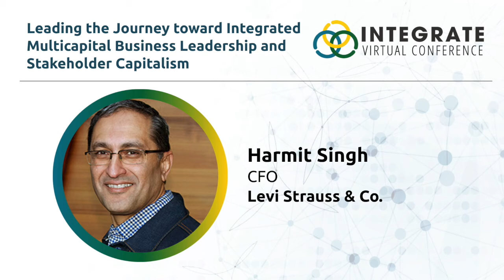Leading the Journey toward Integrated Multicapital Business Leadership and Stakeholder Capitalism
In this keynote, Harmit Singh shares a CFO account of the ambition, progress to date and practical realities of Levi Strauss & Co’s journey toward multicapital decision-making, innovation and stakeholder engagement.